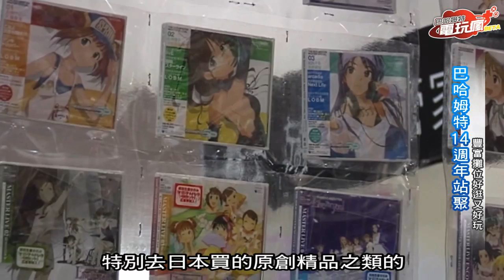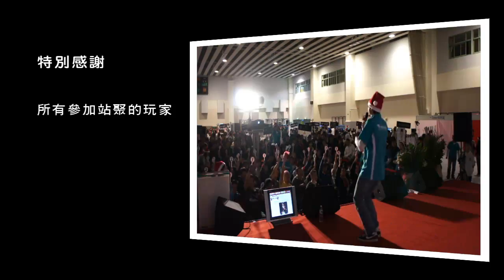巴哈姆特電玩瘋 第3集 20101231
巴哈姆特電玩瘋_測試版第3集
本節目由巴哈姆特製作、小嫻配音
內容為每週遊戲綜合整理報導、各類遊戲專題、電玩相關的外景單元等
每週五晚間線上播出

本週內容介紹：
■ TV 新 Game 介紹：
MOZARC
第3次生日
電腦戰機FORCE

■ PC 新 Game 介紹：
Q群仙傳Online
東邪西毒Online
逗陣天兵

■ 特別企劃「巴哈姆特14週年慶站聚」
2010年12月25日在台大舉辦「巴哈姆特14週年慶站聚」ACG迷年度大型盛事
外景特派員：康妮